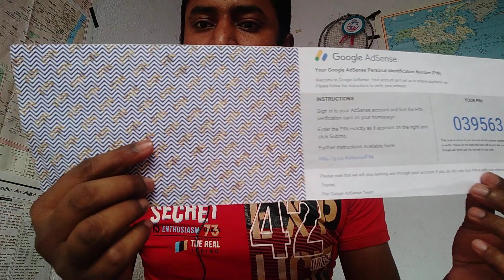जानिये Google Adsense pin से क्या होता है?कितना पैसा मिलेगा? YouTube payment इसके बिना Hold रहते है?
जानिये Google Adsense pin से क्या होता है?कितना पैसा मीलेगा? YouTube payment  इसके बिना Hold रहते है..! By:- Raju simarbani, Araria